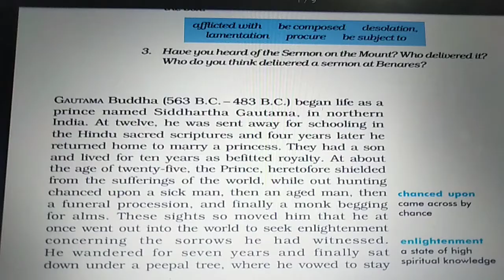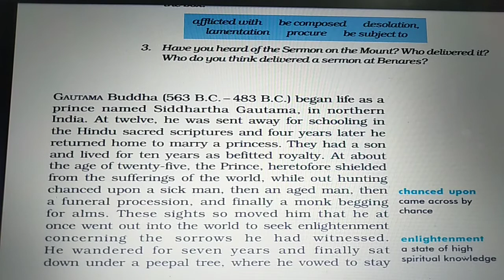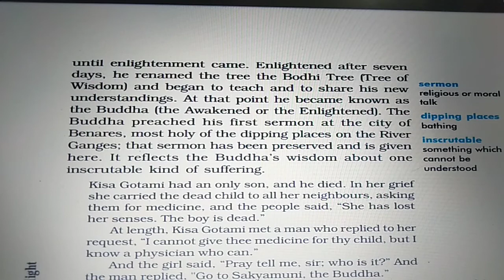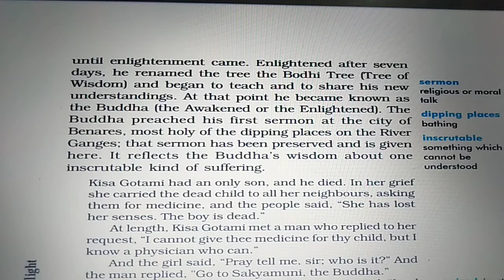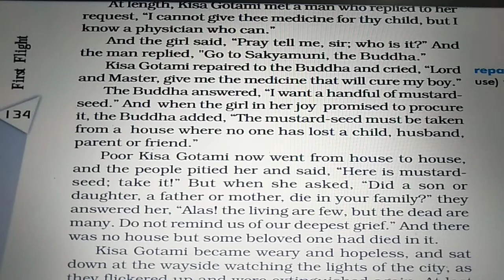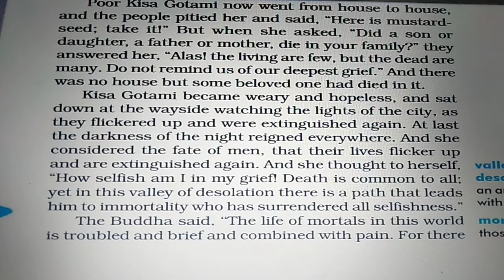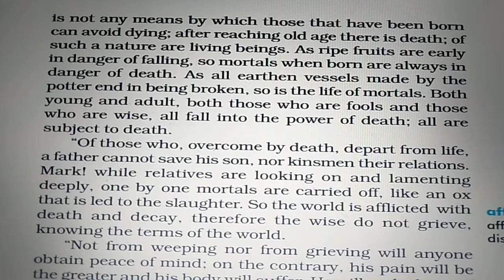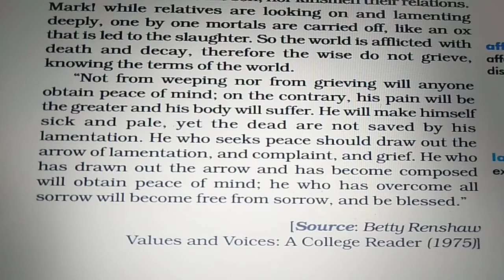Class X Chapter 10 "The Sermon at Benares" Full Explanation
This video contains chapter 10 'The Sermon at Benares' from class X CBSE First Flight Book.